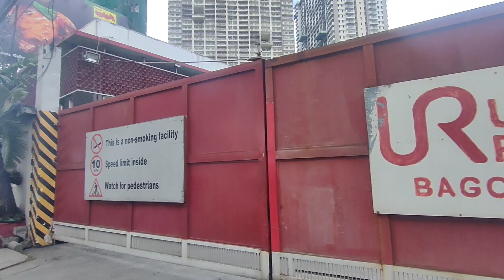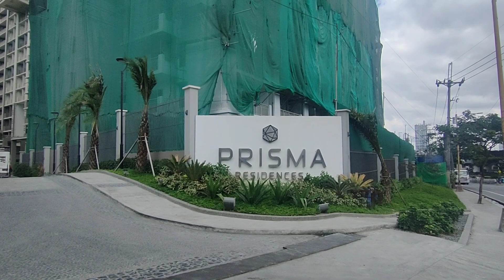STREET DWELLERS GINAWANG BAHAY ILALIM NG FLYOVER AT C5-KALAYAAN INTERCHANGE!PRISMA RESIDENCES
Bagong Channel po mga Kabayan
Mel WALKING TOUR

Kung nagustuhan nyo po itong video ay I-SHARE nyo na rin po mga Kabayan 😄

Stay Safe and Be Safe

Grabe mga Kabayan Lindol sa Turkey at Syria!

Sa C5 Road uli tayo mga Kabayan mag-update. Nadaanan natin ang bagong bukas na Clean Fuel gas station at magbubukas na Ramen Urasaki under construction na Prisma Residences ng DMCI sa Pasig Blvd at C5 Flyover..may mga street dwellers sa ilalim,ganundin sa ilalim ng C5-Kalayaan Interchange o Elevated U-turn malapit sa Kalayaan Avenue.
Pinuntahan na rin natin ang OPUS Mall sa Robinsons Bridgetowne

PAMILYANG PLANADO PANALO!
Hindi binigyan ng pansin ang sobrang bilis ng pagdami ng populasyon at mga teenage families!
Hindi lang Ekonomiya ang problema mga Kabayan.
Visit Skyscrapercity Philippines.com